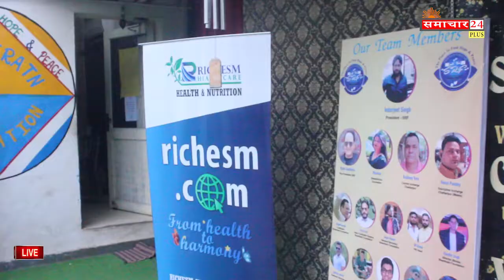शांति रत्न फाउंडेशन में बड़ी धूम धाम से नशा मुक्त दिवस मनाया गया। ShantiRatan foundation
नई दिल्ली- शांति रत्न फाउंडेशन में 26 जून को नशा मुक्त दिवस बड़ी धूम धाम से मनाया गया और भव्य कार्य्रकम आयोजित किया गया। कार्य्रकम में  संस्था के प्रेजिडेंट इंदरजीत सिंह, वाईस प्रेजिडेंट बिपन सचदेवा व अन्य गणमान्य व्यक्ति उपस्तित रहे।
गेस्ट ऑफ ऑनर के रूप में एकता सहगल, दिलमीत कौर,  आशीष अग्रवाल, तरंदीप कौर, गिरीश कुमार कुररा, हीरा सिंह धामी जी रहे। शांति रत्न फाउंडेशन के 5 सेंटर ने कार्य्रकम में भाग लिया और सभी ने नुक्कड़ नाटक के माद्यम से नशा मुक्त होने का तरीका बताया। संस्था की हर ब्रांच के बच्चों ने सिंगिंग, डांसिंग और नुक्कड़ नाटक किया जिनको गेस्ट ऑफ ऑनर के द्वारा जज किया गया और अंत मे जीतने वाले को खिताब दिया गया।
शांति रत्न फाउंडेशन में 400 से 500 से भी अधिक  मरीजों का इलाज हो  रहा है, संस्था के 5 सेंटर दिल्ली में चलाए जा रहे है और कई राष्ट्रीय पुरुस्करों से नवाजा जा चुका है। संस्था में वे सभी व्यसनी हैं जो व्यसन से पीड़ित हैं, इलाज के लिए शांति रत्न  फाउंडेशन की छत के नीचे आए हैं और उन्हें एक छत के नीचे अच्छी तरह से योग्य कर्मचारियों, स्वच्छ वातावरण आदि के साथ अच्छी सुविधाएं मिल रही हैं। कार्यक्रम की शुरुवात गणेश वंदना  के  साथ की गई थी।
संस्था की तारीफ करते हुए सभी गेस्ट ने कहा कि बहुत अच्छा कार्य कर रही है संस्था और श्री इंदरजीत सिंह जी के द्वारा बहुत अच्छा सरहनीय कार्य किया जा रहा है।